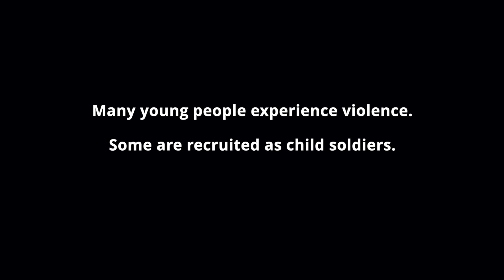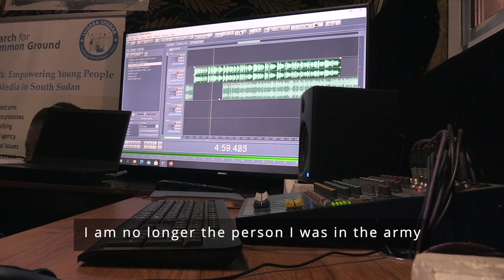South Sudan: The next generation of journalists building peace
When South Sudan gained independence from Sudan in 2011, many hoped that sovereignty would bring peace. Yet violence and division persisted, and the world's newest state descended into civil war in 2013. With Youth Talk, young people are taking action. In Juba and Yambio, young journalists are on the front lines of engaging their peers and adults in dialogue to build a more secure future for all.